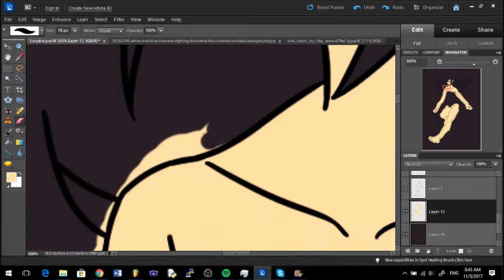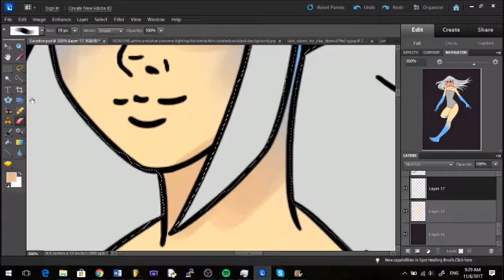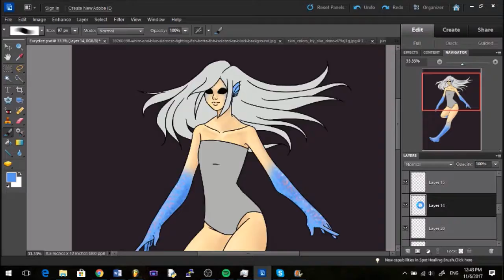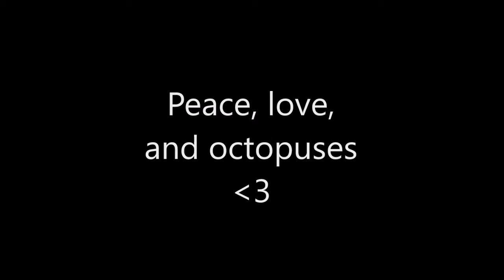"Eurydice" - Speedpaint (color and shading only)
Suuuper lazy shading but LOOK AT MY PRECIOUS FISH CHILD ASDFKJL